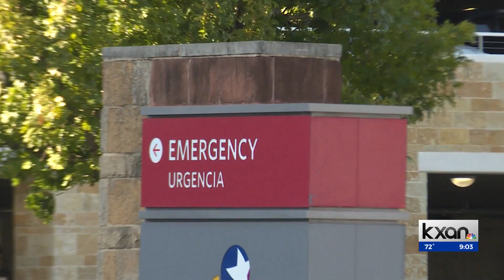Austin hospitals asking for discretion going to ERs as they see uptick in pediatric cases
Hospitals in Austin say they’re seeing more kids in their emergency rooms with respiratory illnesses and flu. It now has the attention of Travis County Judge Andy Brown, who visited Dell Children’s Hospital this week.